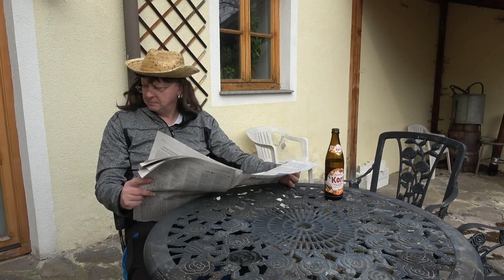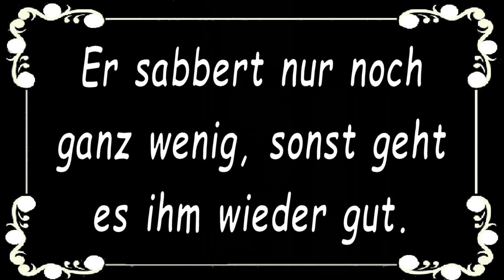Gefahren des Alltags!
Vorsicht bei der Kommunikation - ein falsches Wort kann große Schmerzen generieren!